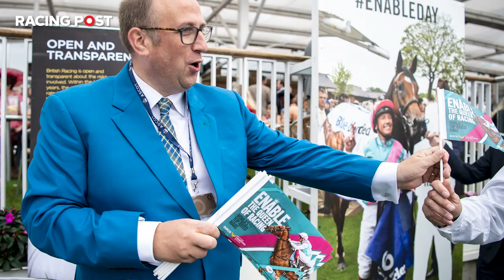Postscript: Lee Mottershead reflects on 'Enable Day' at York